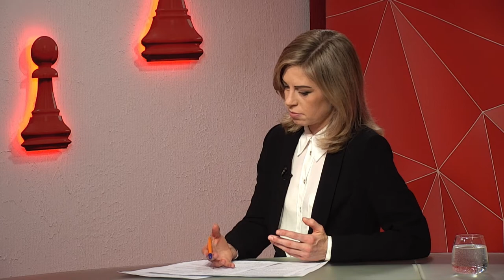Геннадій Поляков про 30-річчя дитячо-юнацького центру "Штурм" – програма “Шах і мат”